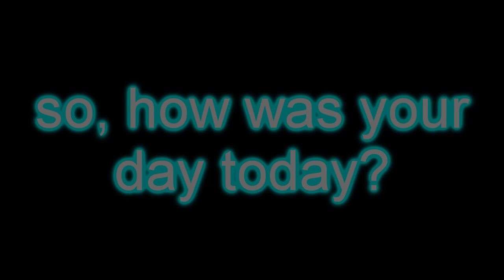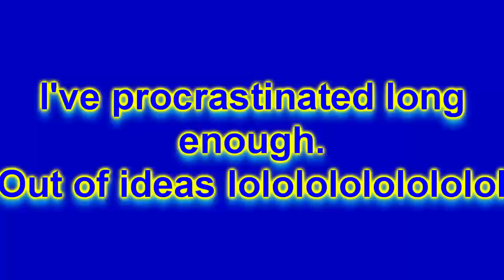(YTP Tennis) I gotta stop procrastinating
Round 15 vs @GVOfficialTehSpartan